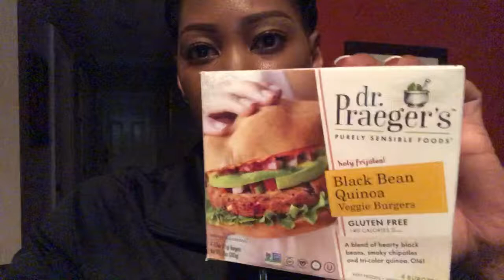My Real Life: That Car! July 2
Hey, Sweet Loves!   Thank you for supporting my channel!

If you would like to send me items for review or love happies: